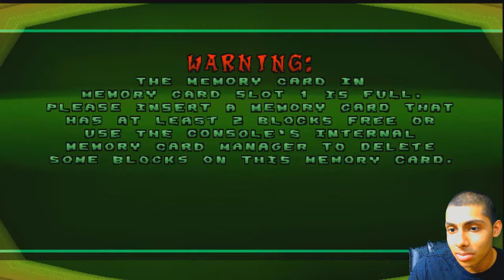Crash Team Racing - Part 13 (CRASH CTR)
Crash Team Racing (stylized as CTR: Crash Team Racing) is a kart racing video game developed by Naughty Dog and published by Sony Computer Entertainment for the PlayStation.

Crash Team Racing is the fourth installment in the Crash Bandicoot series. The game's story focuses on the efforts of a ragtag team of characters in the Crash Bandicoot series, who must race against the egomaniacal Nitros Oxide to save their planet from destruction. In the game, players can take control of one of fifteen Crash Bandicoot series characters, though only eight are available at first. During the races, offensive and speed boosting power ups can be used to gain an advantage.

Crash Team Racing was praised by critics for its gameplay and graphics, though the audio was met with mixed opinions. An indirect sequel, Crash Nitro Kart, was released in 2003 for the Game Boy Advance, GameCube, PlayStation 2, Xbox and N-Gage.